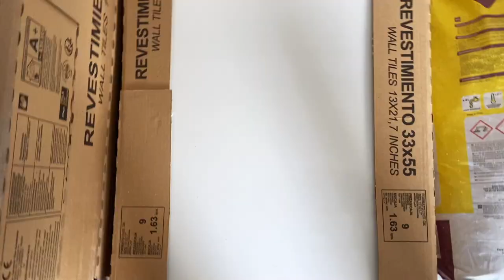REFORMA LOWCOST de NUESTRA CASA 👷‍♀️ Seguimos avanzando 4